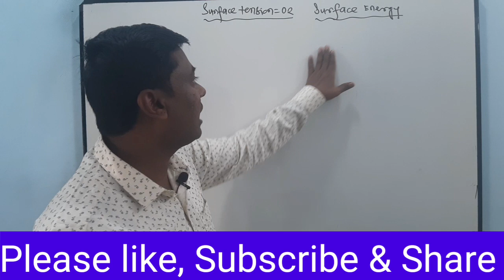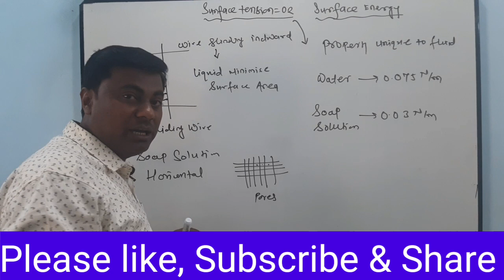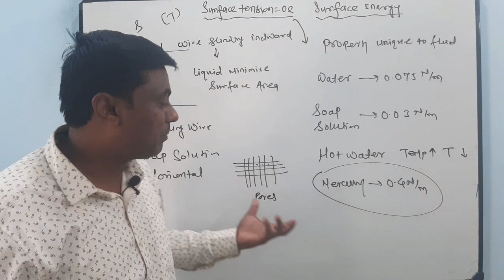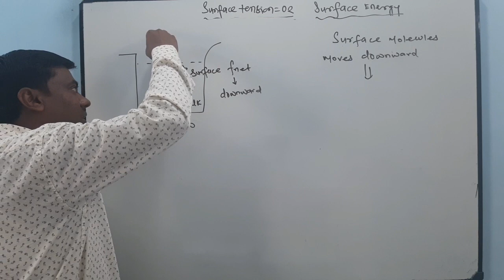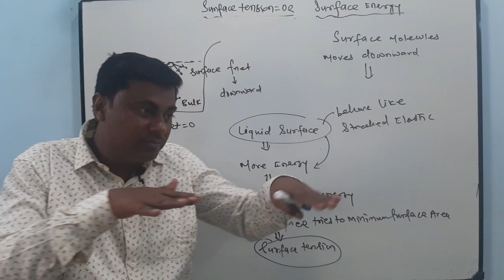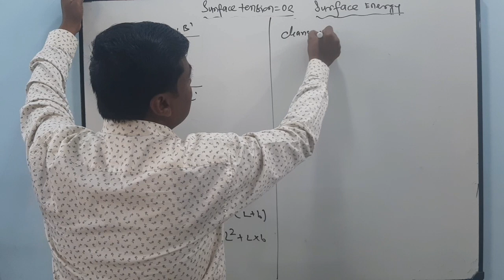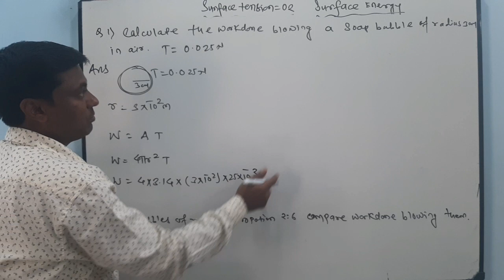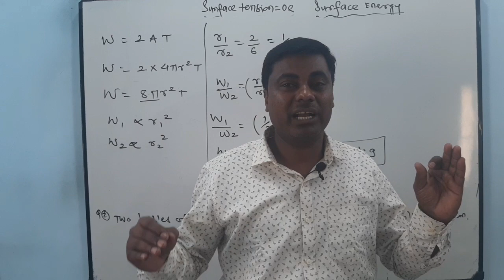Surface Tension =02 ,Surface Energy with Important Numerical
in this video I gave information about the Surface Tension =02, Surface energy with important Numerical for hsc board exam feb-march 2020 class 12th maharashtra board